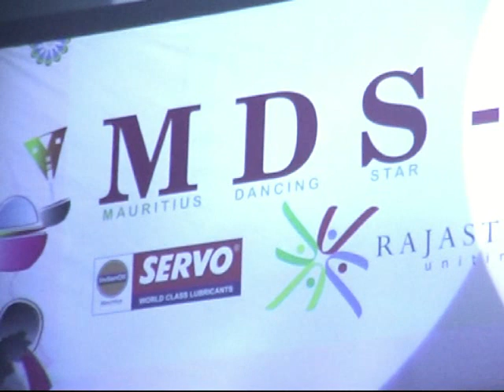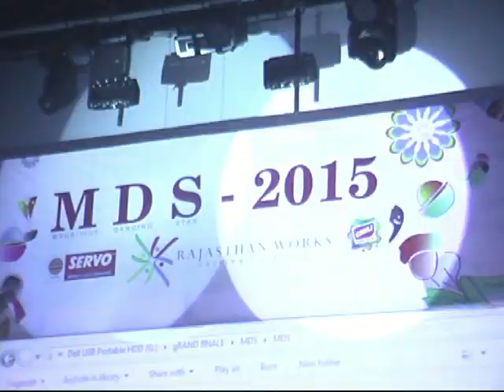Mauritius Dancing Star (MDS-2015) Part 1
Mauritius Dancing Star Competition-2015 Presented by Indian Oil, Powered By MTML, Organised By Rajasthan Works Ltd, Video by Rakesh Rajchoomar.

18th April 2015 at IGCIC, Vacoas.